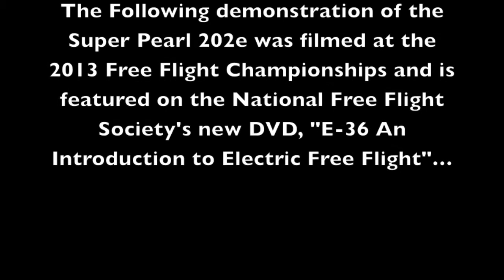Super Pearl 202e Flight Demo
This demonstration of the Super Pearl 202e was filmed at the 2013 Free Flight Nationals and is featured on the National Free Flight Society's new DVD, "E-36 An Introduction to Electric Free Flight."